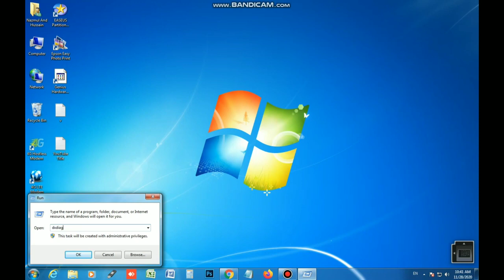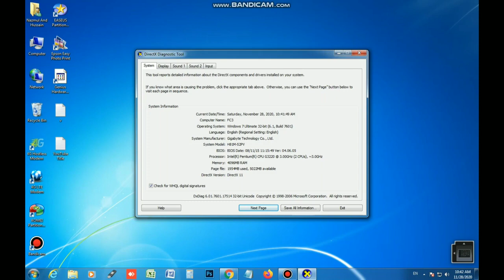Check CPU Ram Or Rom । How To Check Laptop Configuration Windows 10, 7, 11 Bangla Tutorial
Check CPU Ram Or Rom । How To Check Laptop। Pc Configuration Windows 10, 7, 11 Bangla Tutorial

friends computer
টেকনিক্যাল নাজমুল
সিলেটি ইউটিউবের নাজমুল
sylheti youtuber nazmul

How to Check Your Computer Configuration | Bangla Tutorial

In this video, I have shown how to check your Desktop or Laptop system configuration.
It is an easy method to check computer configuration.

Steps:
Click start menu
Type RUN on search box and Press Enter
Type DXDIAG on RUN box and Click OK
That's it, Now you can check your computer system configuration.

In this video you all learn how to check computer configuration windows 10 in bangla. I will show how to check computer hardware configuration step by step.
Many people want to know how to check laptop configuration in windows 10 & some people want to know also how to check pc/laptop configuration. To watch this video you also learn how to check laptop model & desktop model.
how to check motherboard model in computer is also the same method. how to check system configuration in windows 10 is so easy to learn to watch this video. Check computer hardware in windows 10 is same to windows 7 or windows 8.1. If you want to buy a computer then you have to know understand about computer configuration. There are there type of How to view computer configuration. Before buying a pc you have to check pc information. Become smart in future, You should stay with Tech Tips 360 to know Update technology